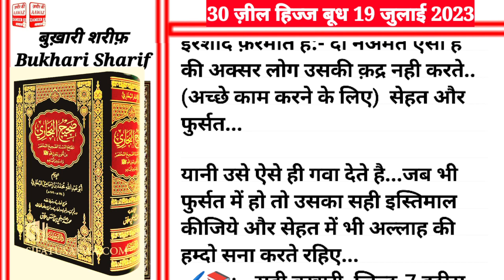Aaj Chand Ki Tarikh Kya Hai | Aaj ki Hadees | Islamic Calendar | Hijri Date | 19 July 2023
ज़मीर कि आवाज़ के मोअज्जीज़ नाज़रीन आज कि विडीओ में आप देखेंगे आज चान्द कि तारीख क्या है आज कि हदीस इस्लामीक केलेन्डर हिजरी डेट 2023 इस तारीख पर पैदा होने वाले अल्लाह के मेहबूब और बरगूजीदा बन्दों कि योमें विलादत और वफ़ात कि मालूममात बूखारी शरीफ़ कि हदीस मुबारक दर्से कुरान करीम आज कि अच्छी बात इल्मो दीन कि मालूमात तो आज के दिन कि और दीनी मालूमात ये है कि आज चांद कि यानी ज़ील हिज्ज कि 30 तारीख है दिन है सनीचर और 1444 हिजरी है और 19 जोलाई 2023 है

 Moajjiz Nazreen of Zameer ki aawaz, in today's video you will see Aaj Chand Ki Tarikh Kya Hai |Aaj ki Hadees |Islamic Calendar | Hijri Date |19 July 2023 zameer ki aawaz Islamic day and date and the birth and death of Allah's beloved and righteous servants born on this date, Bukhari Sharif's Hadith Dars Quran Kareem, today's good thing knowledge And the knowledge of religion, the knowledge of today's day is that today is the 30th of the moon i.e. Zil Hijj, the day is suter day  and it is 1444 Hijri and it is 15th July 2023